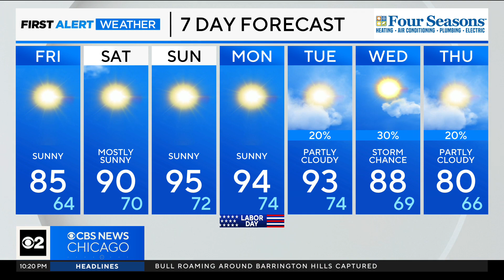Chicago First Alert Weather: Heating up next three days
CBS 2 Chief Meteorologist Albert Ramon has your 10 p.m. First Alert Weather forecast for Thursday, Aug. 31, 2023.